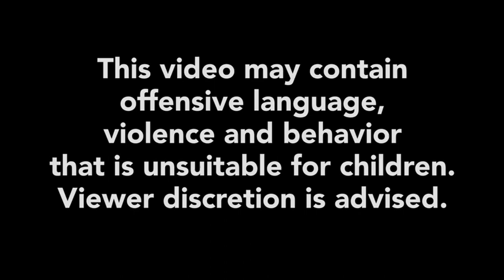Fayetteville Arrest: Sgt. Kempf body camera photographs Ja'Lana Dunlap's injuries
Sgt. Chris Kempf returns car keys to Ja'Lana Dunlap and guides her out of the field where she was cuffed by two officers of the Fayetteville Police Department.